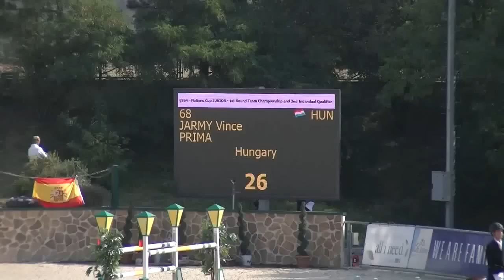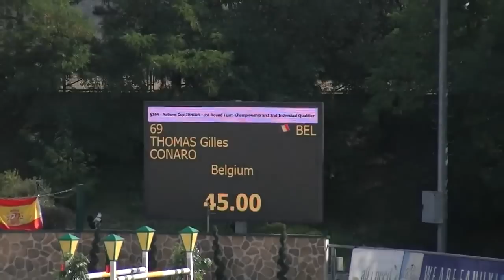Jármy Vince - Prima 2015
Díjugrató Ifjúsági EB 2015 -  Nemezetek Díja első forduló